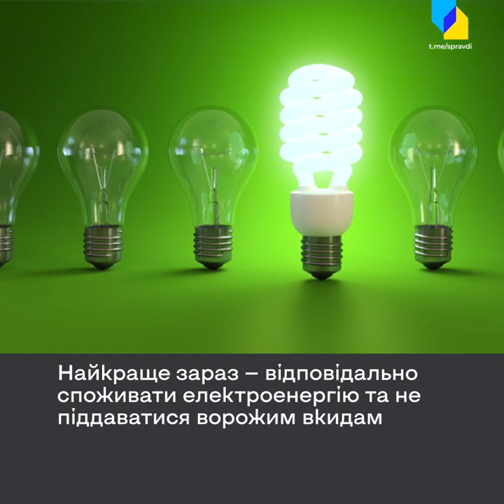Як росіяни брешуть про українську енергетику?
Військовим рф не вдалося зламати моральний дух українців ні атаками на фронті, ні атаками на критичну інфраструктуру, тому вони намагаються нашкодити нам фейками.

Центр стратегічних комунікацій спростував найпопулярніші серед них:

❌ Уся українська енергосистема буде знищена.
✅ Тотального блекауту не буде завдяки професіоналізму енергетиків і потужності системи.

❌ Влада не допомагає долати наслідки ударів.
✅ Уряд працює з підприємствами та міжнародними партнерами, аби відновити пошкоджені об‘єкти та стабілізувати ситуацію.

❌ Уряд продовжує продавати електроенергію ЄС, поки українці сидять без світла.
✅ З 10 жовтня Україна вимушено припинила експорт електроенергії.

Детальніше – у відео від Центру стратегічних комунікацій